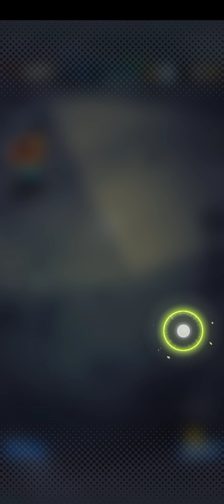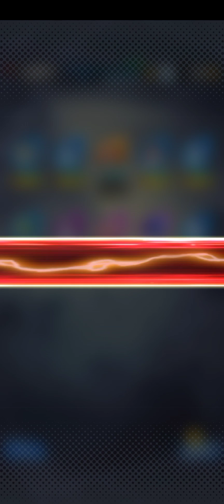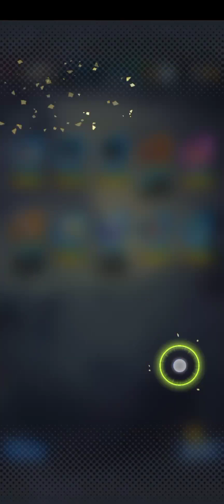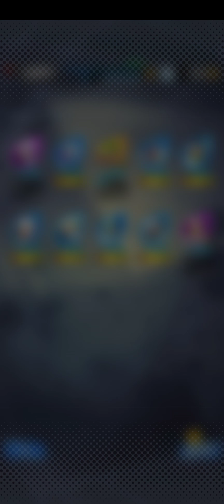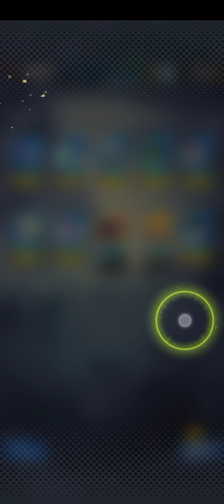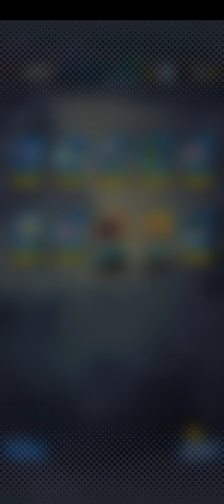124 tickets || some summoning #29